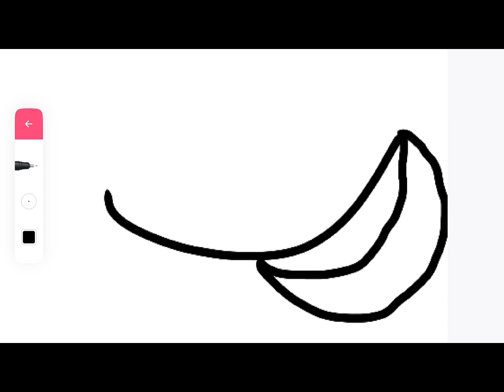How to Draw a Smile Face